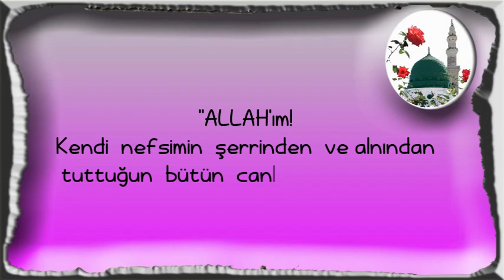ALLAH'ım! Kendi nefsimin şerrinden